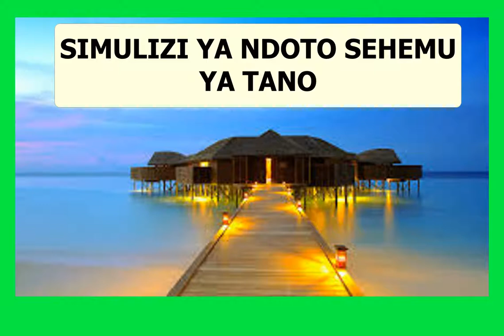SIMULIZI YA NDOTO SEHEMU YA TANO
NDOTO SEHEMU YA TANO.
Mtunzi:Francis Dickson
Msimuliaji: Happy Wema
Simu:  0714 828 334